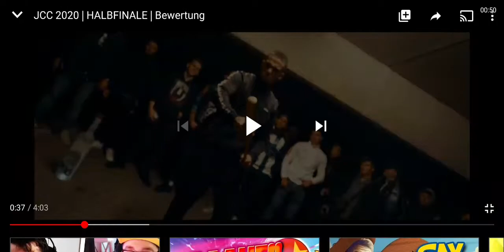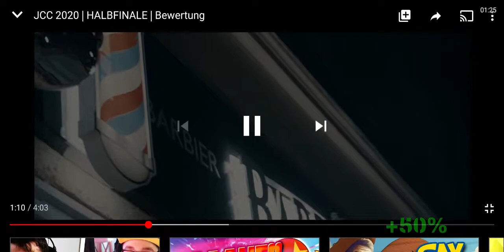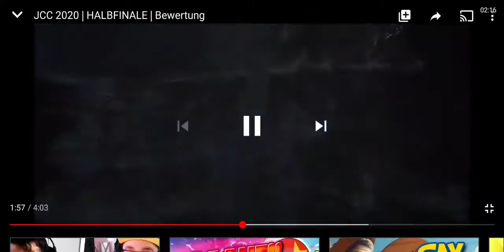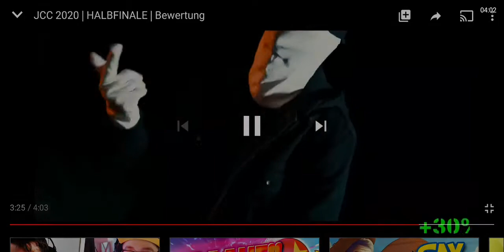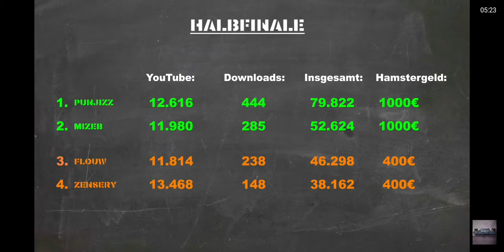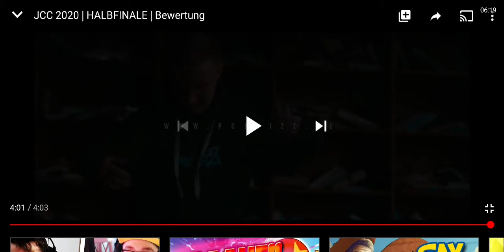JCC 2020 | Halbfinale | Bewertung von Julien (Reaction)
Das sind 7 Jahre Rap.